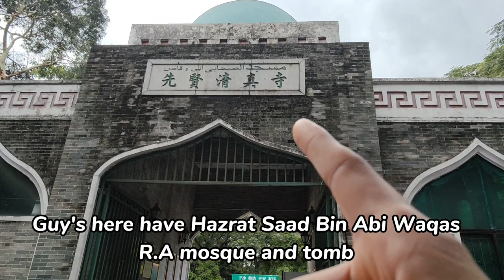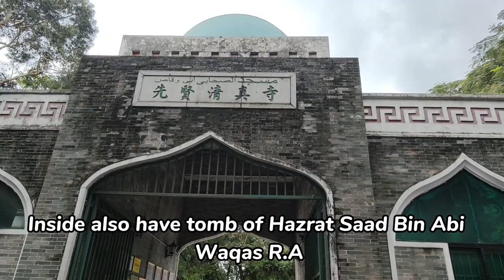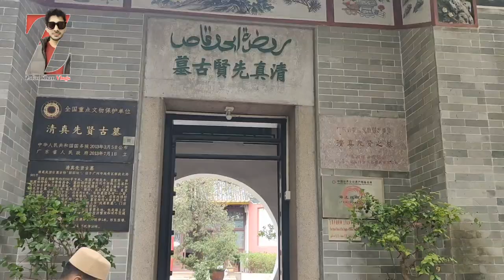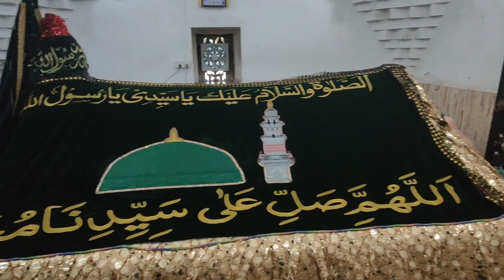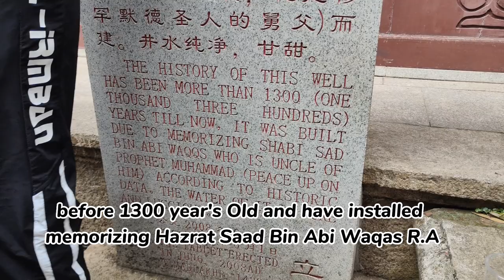Hazrat Saad Bin Abi Waqas R.A tomb in Ghangzhou 2023 | Tomb in China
Hazrat Saad bin Abi Waqas (may Allah be pleased with him) was one of the companions of the Prophet Muhammad (peace be upon him) and a renowned military leader. He played a significant role in the early years of Islam and participated in several important battles, including the Battle of Uhud and the Battle of Khandaq.